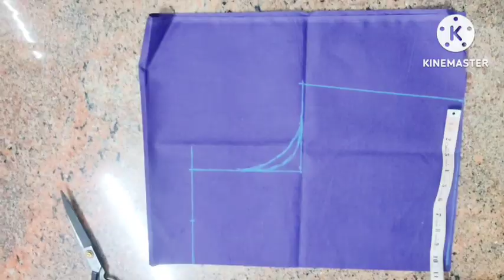ಯುಗಾದಿ ಹಬ್ಬದ ಆಚರಣೆ ನಮ್ಮ ಮನೆಯಲ್ಲಿ ಹೊಸತಡಕು ಮಾಡಲಿಲ್ಲ ಚಂದ್ರನ ನೋಡಿ ಖುಷಿ ಆಯ್ತು